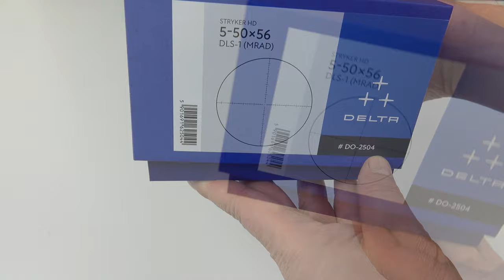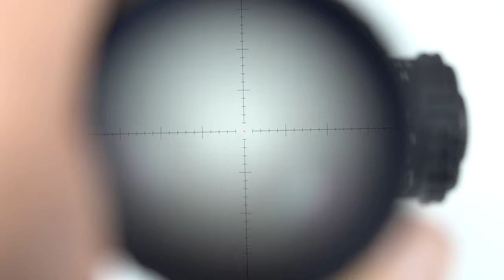Delta Stryker 5-50x56 - unboxing and mounting on Blaser R8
New scope mainly for the range Delta Optical Stryker 5-50x56. The rifle is Blaser R8. Mount is Luszczek.

Nowa luneta głównie na strzelnicę - Delta Optical Stryker 5-50x56. Broń Blaser R8, montaż Łuszczek.

ZOSTAŃ PATRONEM
Zyskaj wcześniejszy dostęp do filmów oraz innych wcześniej nie publikowanych treści